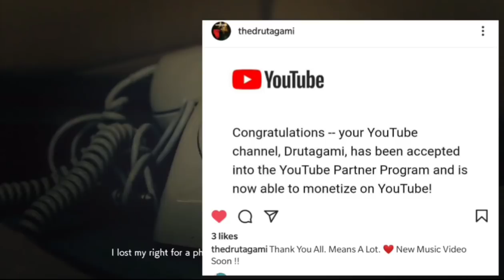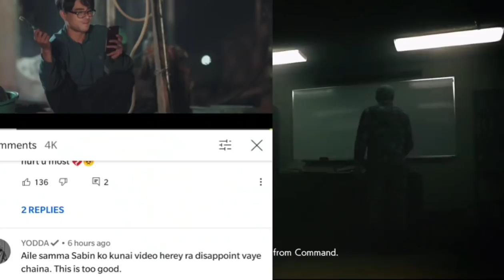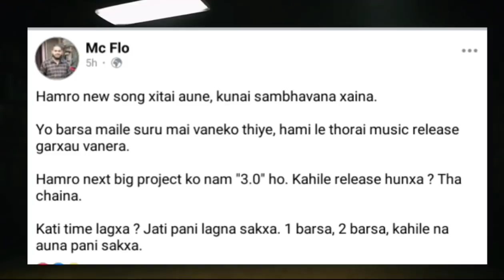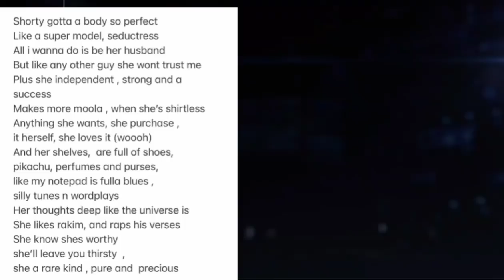VTEN NEW SONG| NASTY- NOVOCAINE| MC FLO| MANAS GHALE| YODDA ON SABIN KARKI| MANNYWAVE| NEPHOP NEWS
1. Nasty releases video for Novocaine
2. Laure- Mero Solta hits 10M views on youtube
3. vten- Paara Censored hits 1M views
4. Budi by 5:55 Hits 30M views
5. Nasty Ninja dropped Balling feat. Manny Wave
7. James Lama releases SAMPATHI ft Dpak Pokharel
8. VTEN X MANNYWAVE?
9. MC FLO 3.0
10. Hereko Herai MV out soon.
11. Manas ghale shares a verse from Aghopani
12. BBK uploaded Garo
13. K ho? ft. Nawaj Ansari, jxxded & Dj Bshow released
14. Drutagami's youtube channel is monetised
15. Yodda reacts to Sabin Karki- Kathmandu Bazar
16. Nasty Ninja X Mannywave

Voice: Baadal✔️
Gameplay: ACE COMBAT 7

IMPORTANT NOTICE ⚠️
All the news & informations I provide are collected from different social sites or personal accounts of the creators and I dont have any personal contact with them. So, don't blame me if any of the information went wrong in future. धन्यवाद  🇳🇵🇳🇵

Nephop News
Nephop Updates
Nepali Rap news
Nepali Rap Updates
Rap news